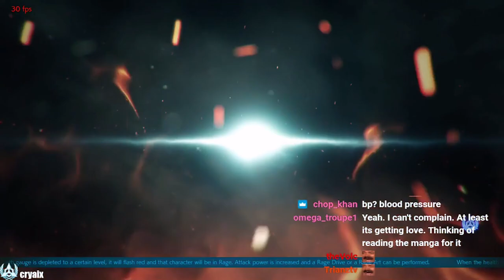Wake up new teabag just dropped